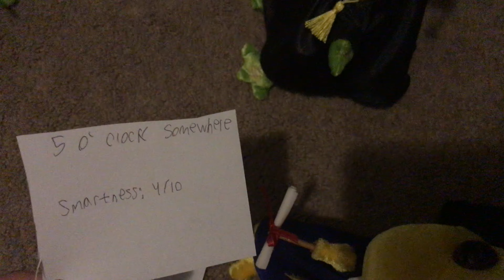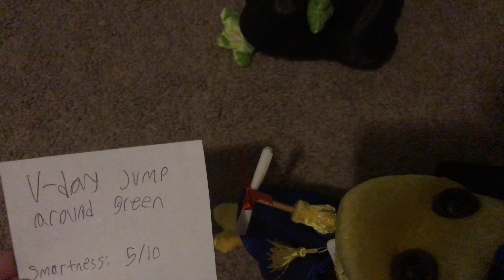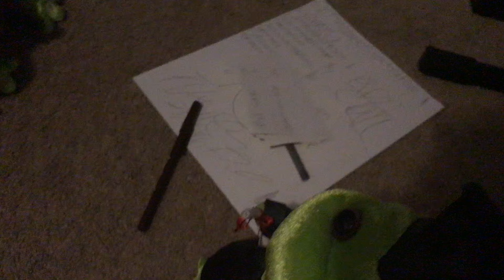The Frogz Show EP 373: School Start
Schoo